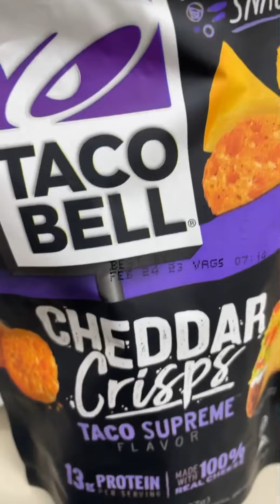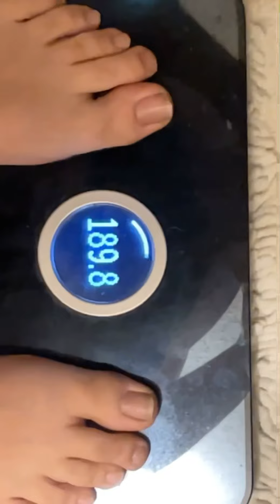Fitness vlog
Just my week of eating and working out!!! Hope y’all enjoy!!!